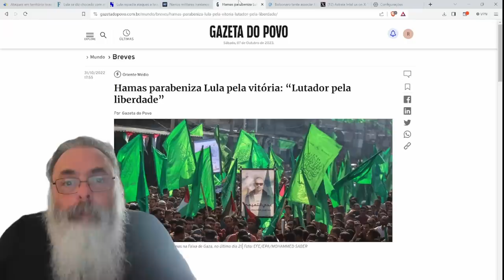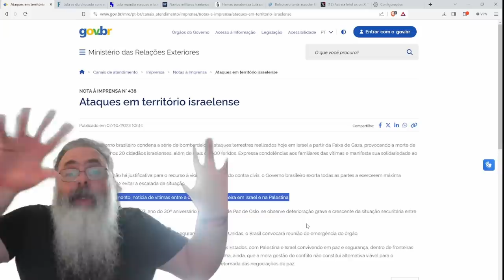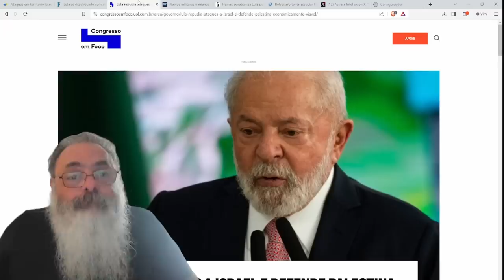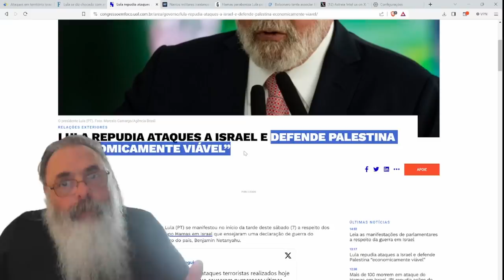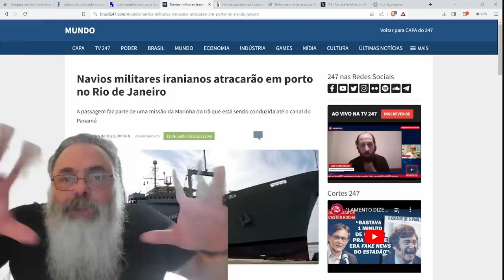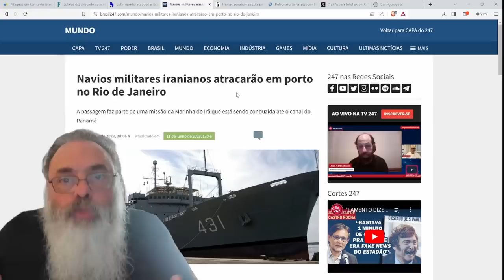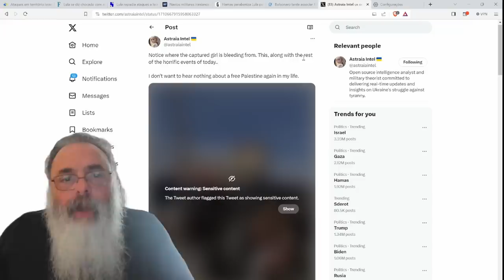LULA se DIZ INDIGNADO com VIOLÊNCIA em ISRAEL, mas NÃO CULPA seus AMIGOS TERRORISTAS do HAMAS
Ajude o canal:

16vmNcrA4Mvf7CaRLirAmpnjz1ZH3bWNkQ (Bitcoin)
LSCnrubCVcpuLrGTTLMqpwRTXvYz7vMbbA (Litecoin)
0x28aec946919c70e5e25d7c6785ede7622278b463 (Ethereum)
nano_1s6i6xwujzqnmie8nc3x8rfumdnebpsd6h4cp9wgkcpk4eb1xn5u7n48ok5b (Nano)
0x1302536c28695e47aaedd020aaf39f500cf6c22f (BNB)